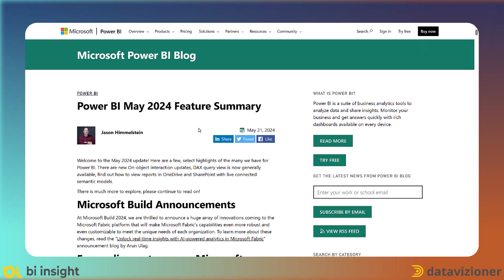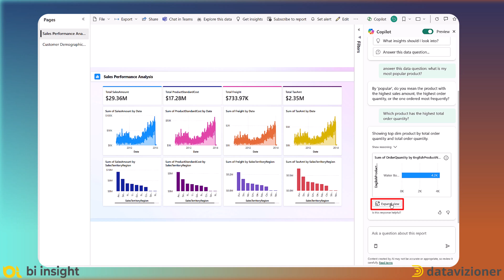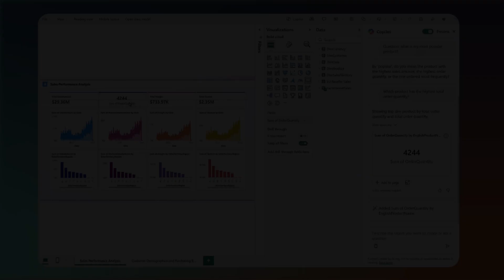Copilot supports questions about Semantic Models on Microsoft Fabric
Discover the new capabilities of Copilot in Microsoft Fabric, specifically with semantic models. From June 2024, Copilot has expanded its features to include queries about data within your semantic models, providing insightful answers. This quick tutorial demonstrates how to effectively use Copilot to interact with your data, detailing the steps needed to use this new feature on Microsoft Fabric.

If you are a PowerBI user and would like to empower your knowledge on DataModeling then you might find my book helpful.
Purchase "Expert Data Modeling with Power BI, 2'nd Edition"

Chapters:

00:00 - Channel trailer
00:20 - Introduction
01:07 - Microsoft Announcements
01:45 - How does it work
03:46 - Wrap up

Announcements' links:
Power BI May 2024 Feature Summary: